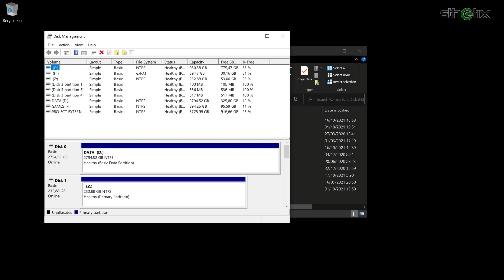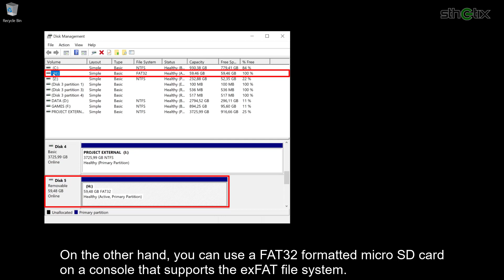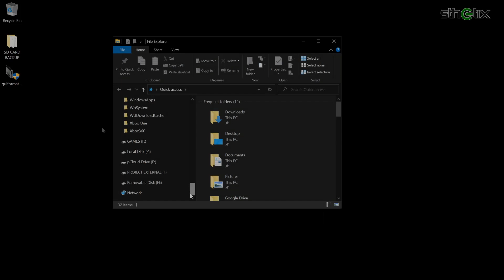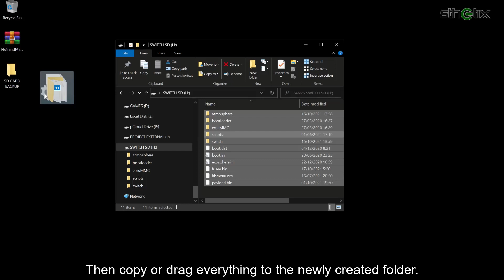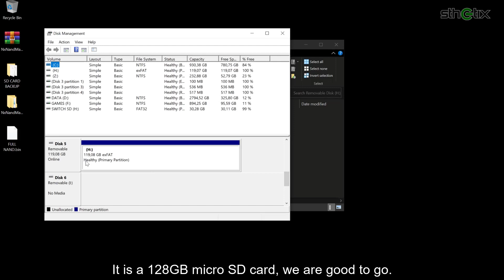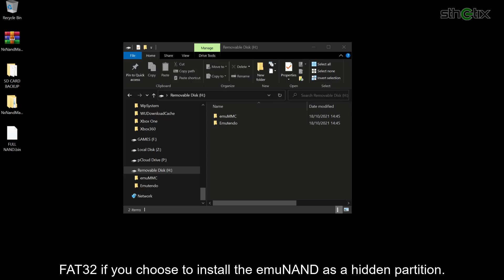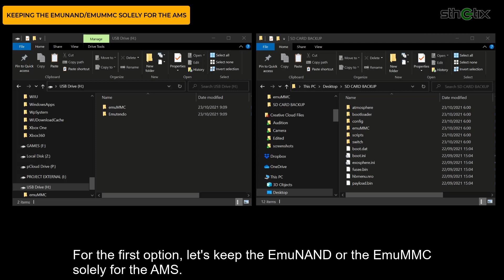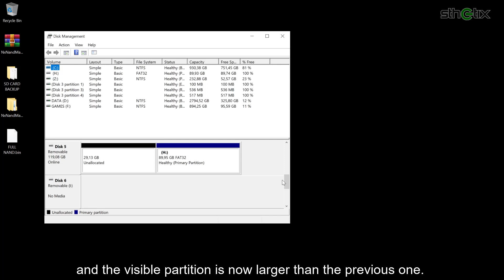UPGRADING THE SWITCH MICRO SD CARD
If you want to upgrade your Nintendo Switch memory card to a new one you can follow this guide
LINKS

CREDIT

Eliboa